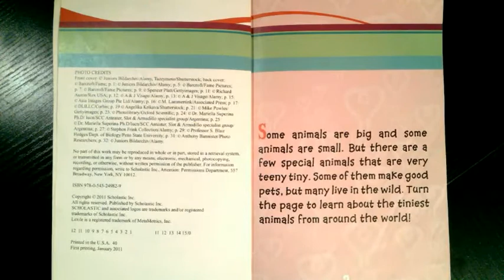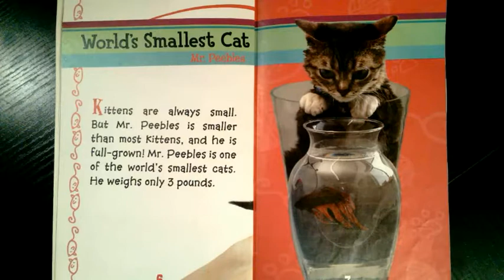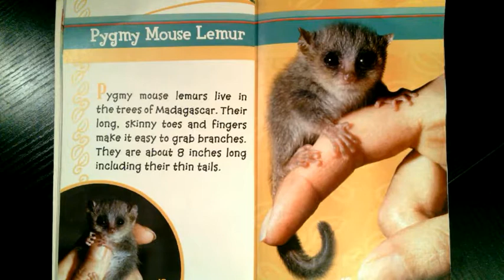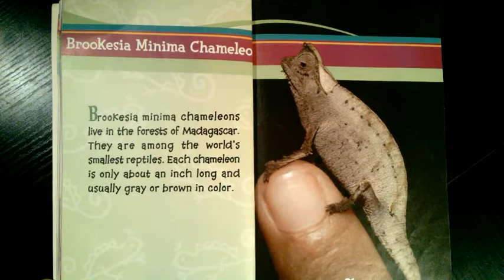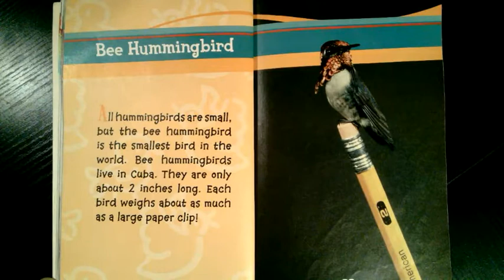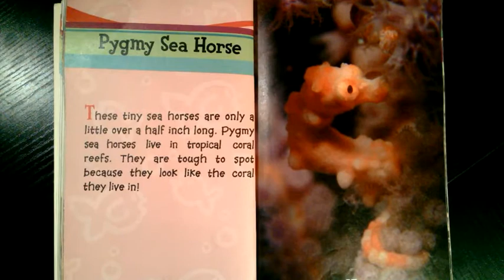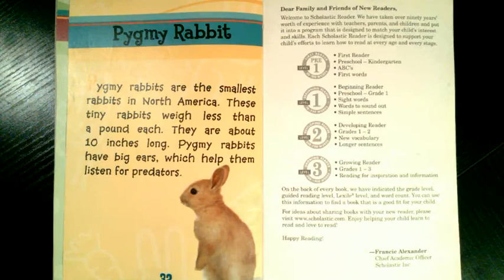Teeny Tiny Animals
Author : Lexi Ryals